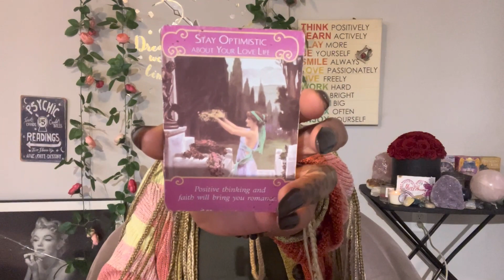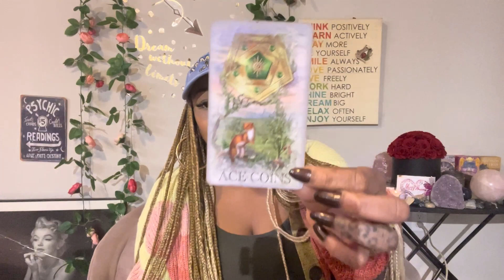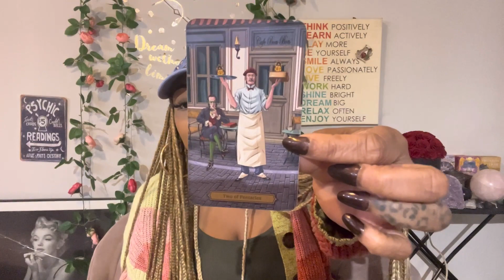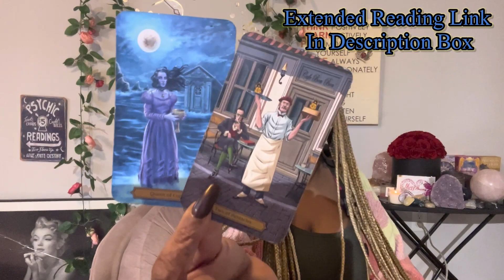♋️CANCER: THERE IS ALOT OF LOVE BETWEEN YOU AND THIS PERSON CANCER AND ITS SCARING THEM QUITE A BIT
Miss Hawaii is:
Scorpio - Sun ☀️
Scorpio - Mercury 🔥
Scorpio - Venus ❤️
Scorpio - Pluto 🌏

Blessings 💕